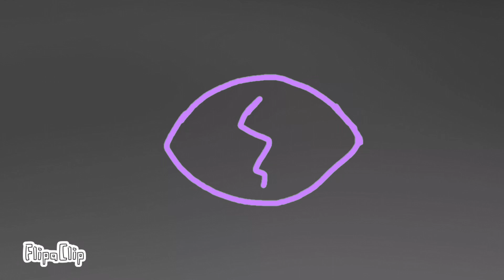Useless meme gift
Another gift for IrisAnimations_ QvQ